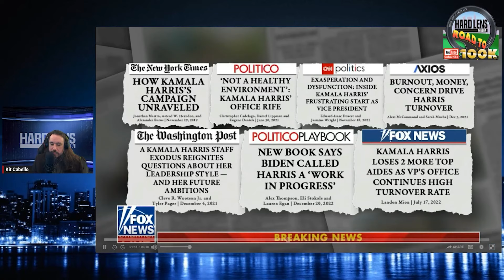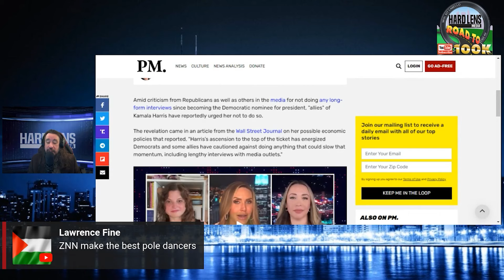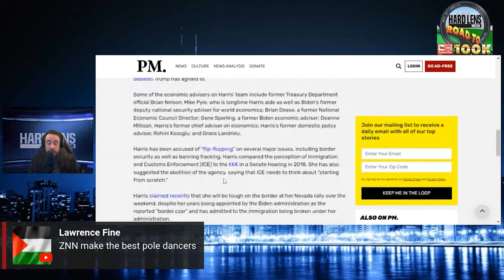Tulsi Gabbard Calls Out Kamala Harris Silence & Hypocrisy On The Campaign Trail